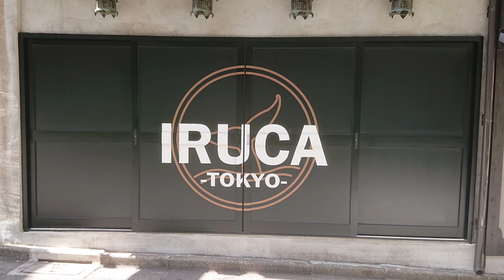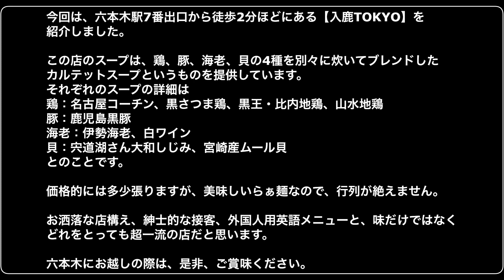入鹿TOKYO＠六本木°･:✿.*ミシュランガイド東京2023でビブグルマンに選出されました °･:✿.*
I have never tasted anything this amazing before.

It’s fatty slice roasted of pork.(Chashu
Chashu is a very common topping for a ramen.

It’s soft boiled egg and marinated.(Tamago
Tamago is a popular topping on any type of ramen.